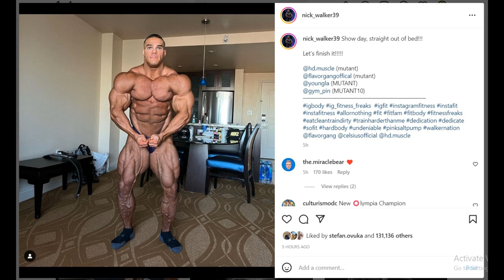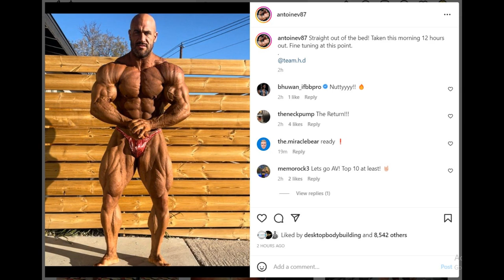Final Updates 2022 Mr Olympia: Cbum's Face is DRY! + Nick Walker looks FLAT! + Rafael Brandao Update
TIMESTAMPS
00:00 - Intro
00:16 - Cbum's Face is DRY
03:41 - Nick Walker Flat
05:40 - Antoine Vaillant Update
07:29 - Rafael Brandao Update
09:06 - Logan Franklin Looks Shredded